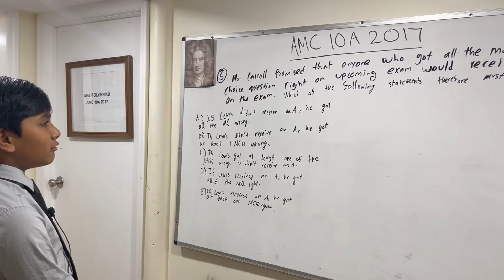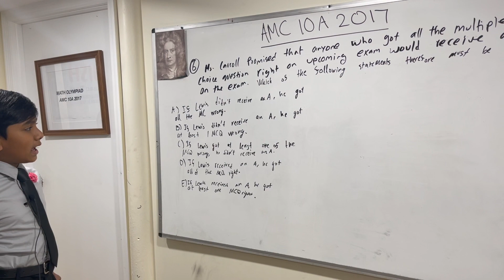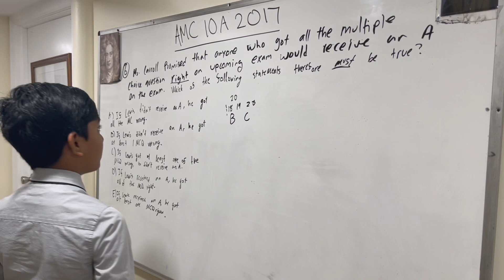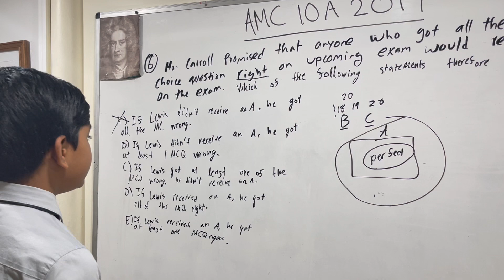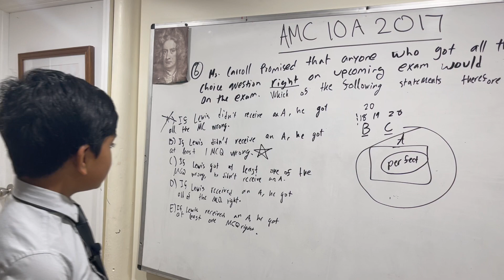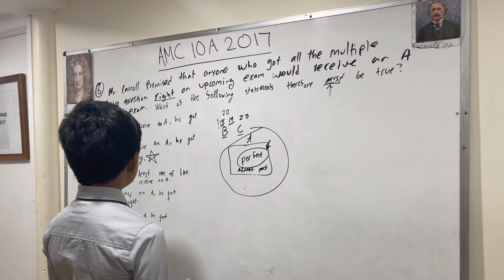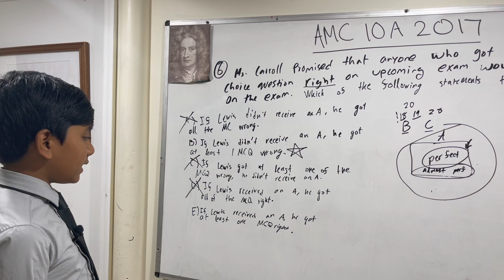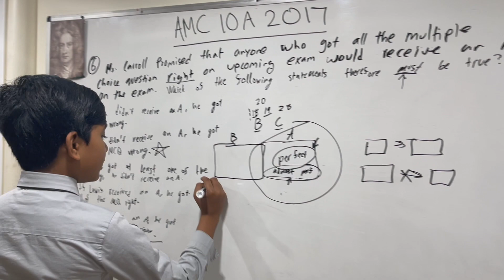Math Olympiad : AMC 2017 10A Q6